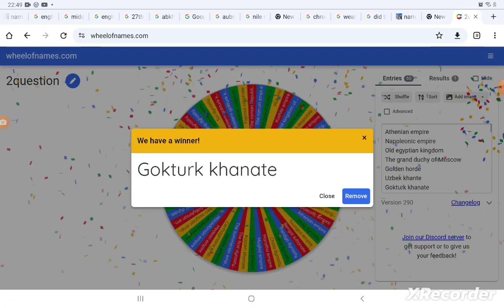empire wheel battle 1 gokturk vs kerma Kingdom(the first kingdom of kush)